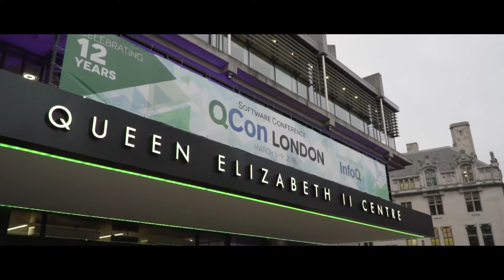QCon London 2018 - Teaser (Same Day Edit)